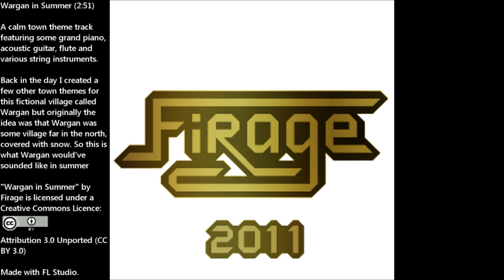Wargan in Summer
A calm town theme track featuring some grand piano, acoustic guitar, flute and various string instruments.

Back in the day I created a few other town themes for this fictional village called Wargan but originally the idea was that Wargan was some village far in the north, covered with snow. So this is what Wargan would've sounded like in summer